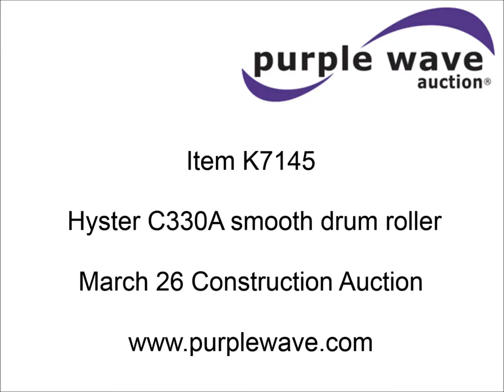Hyster C330A smooth drum roller for sale | sold at auction March 26, 2015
Hyster C330A smooth drum roller
5,798 hours on meter
Four cylinder diesel engine
Hydrostatic transmission
39.5"W front drum
42"W rear drum
Spray bar
Serial A156C-1978-B
Additional images forthcoming.

It was located in Lansing, KS, and we sold it to the highest bidder for $2,860.